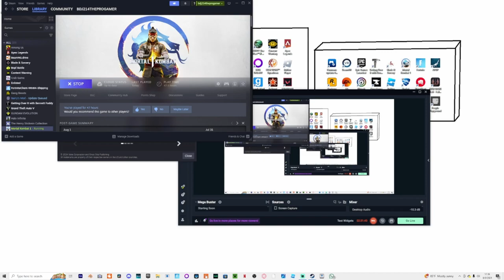Can I Beat The MK1 Story Mode While My Screen Is Upside Down?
THIS WAS WAY TOO DIFFICULT!!!